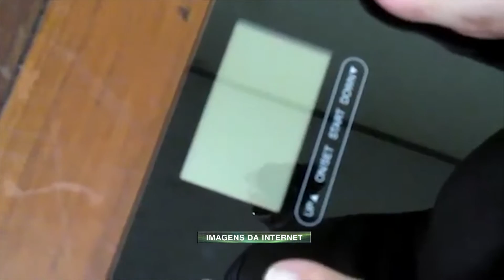Itararé Esportes - Sobrepeso é o Tema do Quadro Ser + Saudável com Geraldo Filho